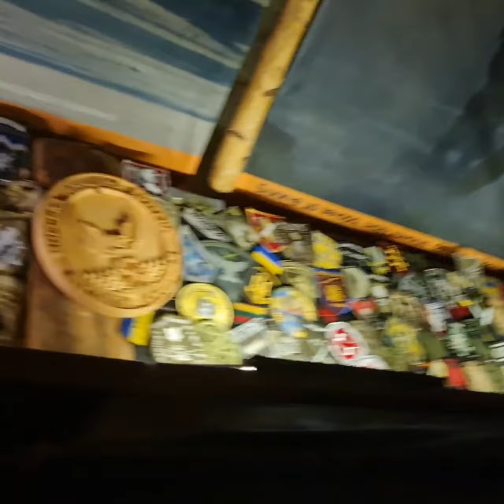У "Криївці" в місті Лева бити грушу з фейсом Пуйла - суцільна насолода👊